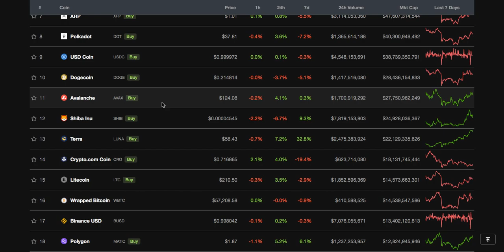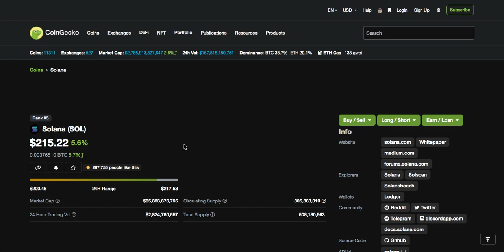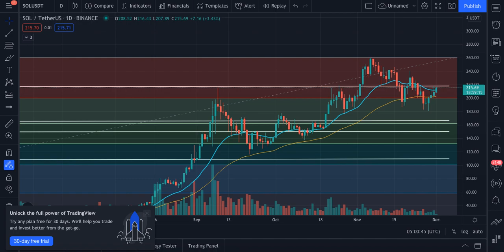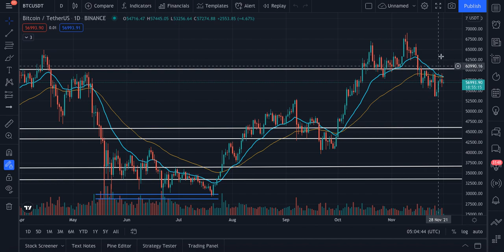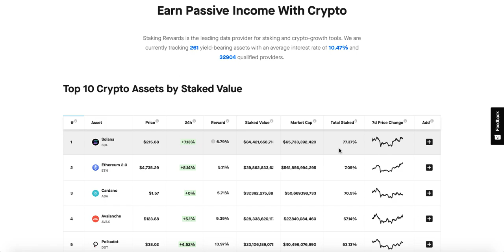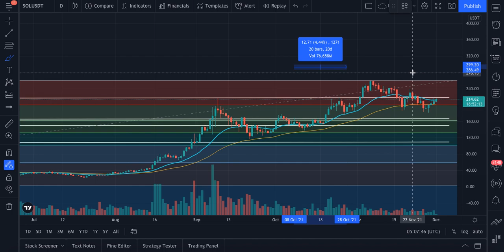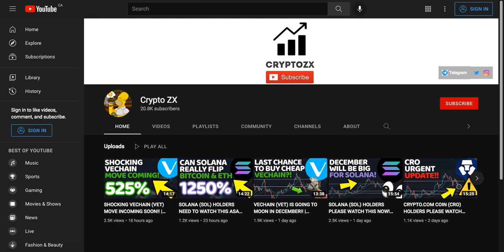WOW SOLANA (SOL) DID EXACTLY WHAT WE WANT! | DAILY SOLANA UPDATE | FREE SOL GIVEAWAY | BITCOIN | ETH